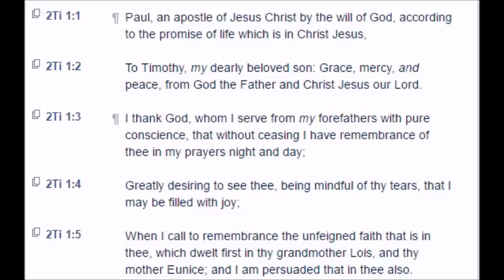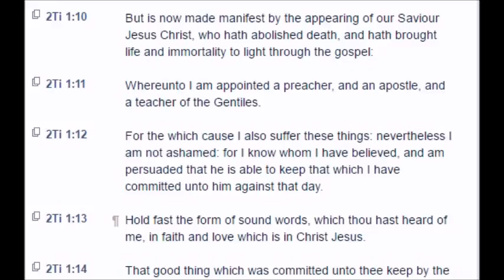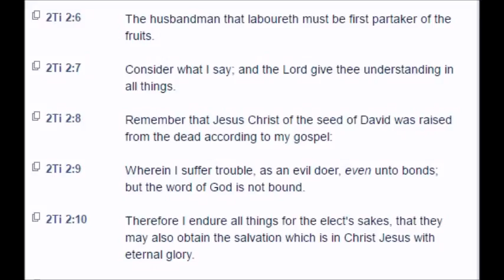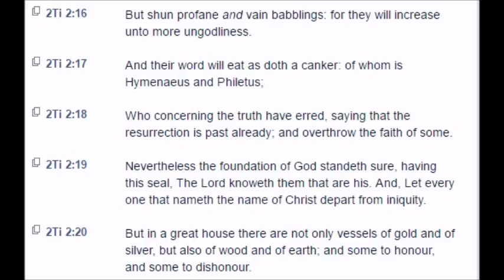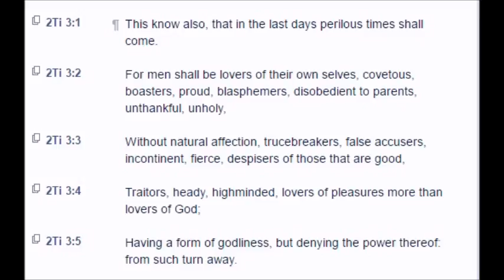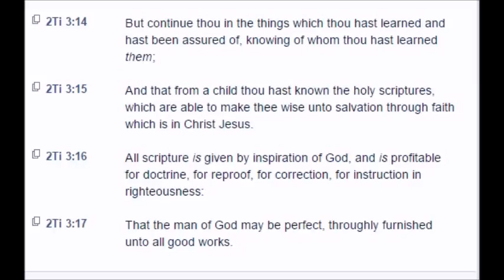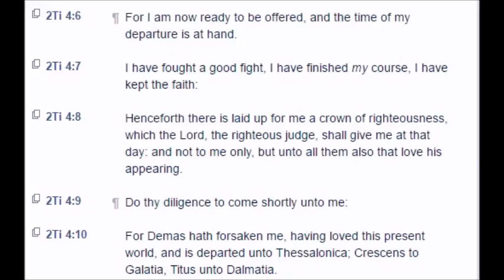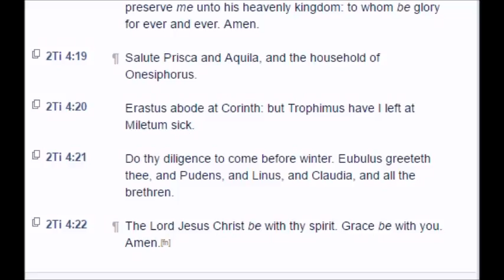2nd Timothy (KJV)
The Second Epistle of Paul to Timothy (KJV)